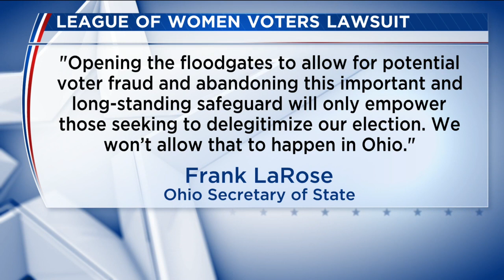Lawsuit against Frank LaRose